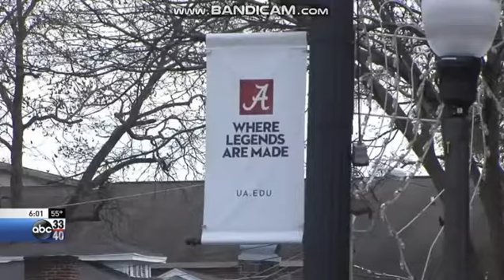WBMA ABC 33/40 News at 6pm open January 9, 2018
The University of Alabama Crimson Tide men's football team won their 17th National Championship title over the University of Georgia Bulldogs, 26 to 23 in overtime at Mercedes-Benz Stadium in Atlanta, Georgia.
Taken after "ABC World News Tonight" on Tuesday, January 9, 2018 on WBMA-LD 58 and WABM 68.2 Birmingham, Alabama, WDBB 17.2 Bessemer, Alabama and WGWW 40.2 Anniston, Alabama.